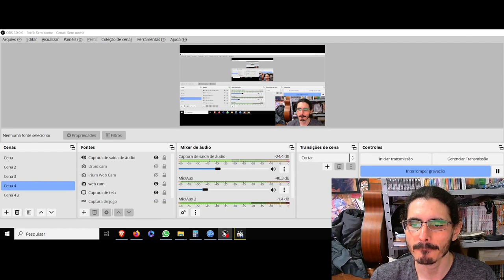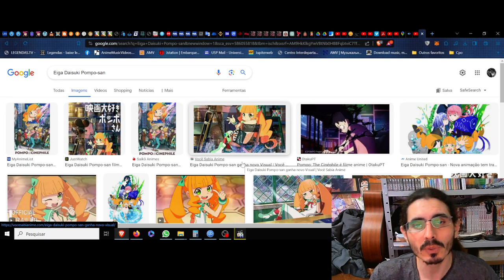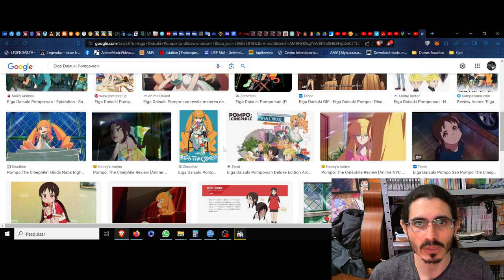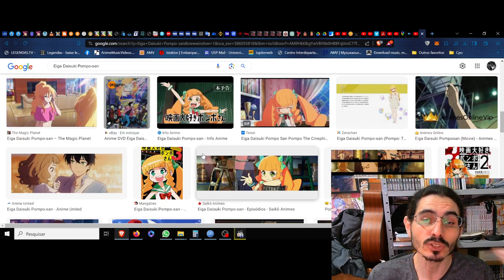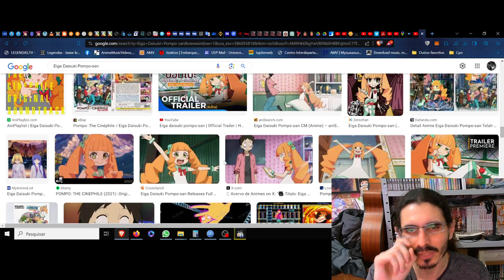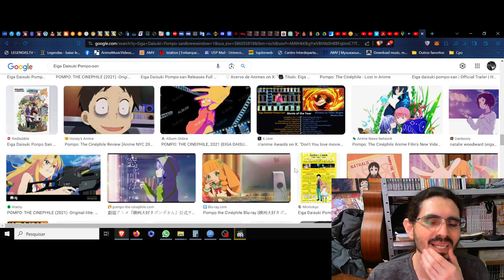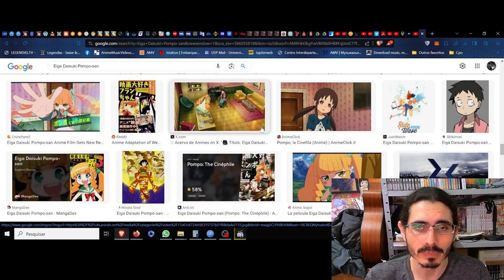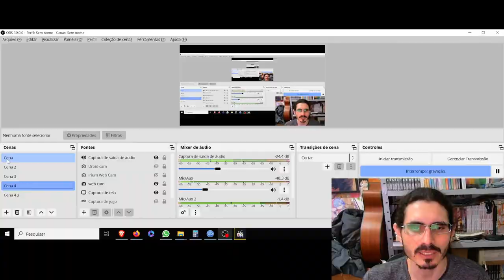(FD) Eiga Daisuki Pompo-san (Pompo: The Cinéphile) A sétima arte em sua plenitude